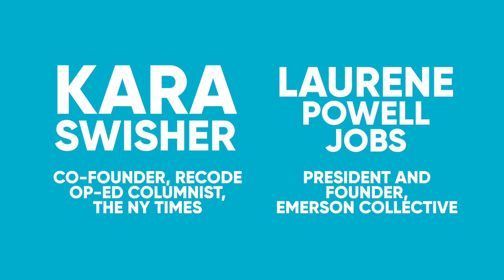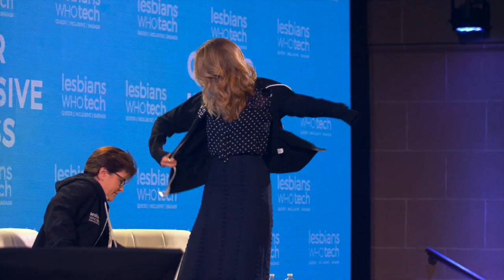Laurene Powell Jobs and Kara Swisher at Lesbians Who Tech & Allies Summit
Kara Swisher, co-founder of Recode, interviewed Laurene Powell Jobs, founder of Emerson Collective, at the 6th Annual Lesbians Who Tech & Allies Summit.